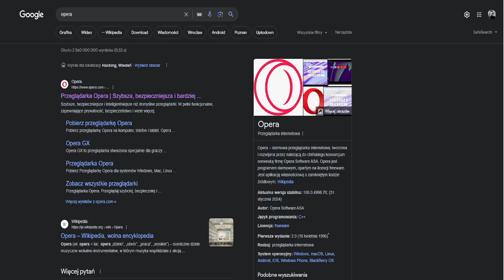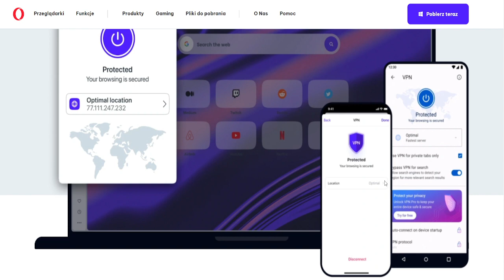jak grać na CSFail, CSGOEmpire i innych stronach z polski?